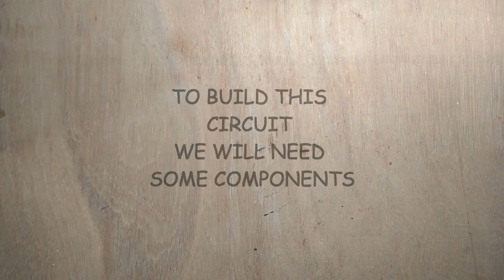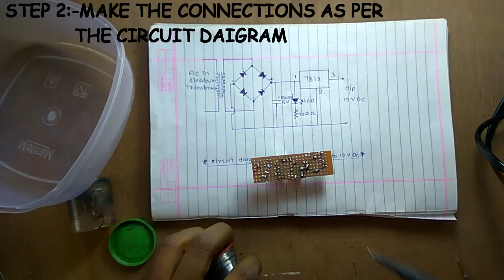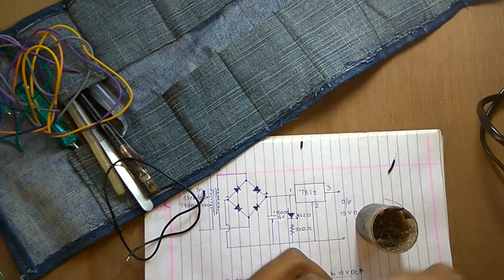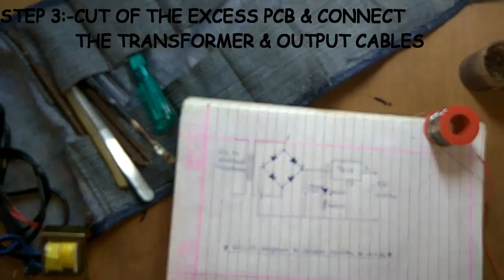DIY(in 3 simple steps) CIRCUIT TO CONVERT 220V AC TO 12V DC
Components required:-
1.  12/24V Stepdown transformer
2.  LM7812 IC
3.  1000uf 16V Capacitor
4.  220 ohm Resistor
5.  LED
6.  Wires
7.connector
8.zero pcb

Tools required:-
1.  Soldering iron
2.  Soldering wire
3.  scissors

CIRCUIT DIAGRAM IS SHOWN IN THE ABOVE VIDEO
TOOLS & COMPONENTS

2.Culture Code feat. Karra - Make Me Move (James Roche Remix)